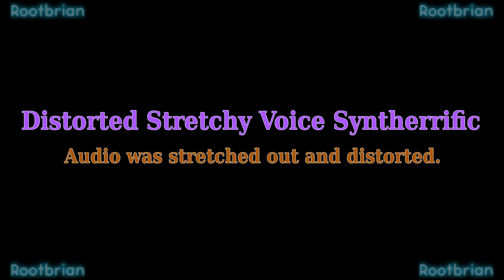Distorted Stretchy Voice Syntherrific (soundtrack)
This one took more than an hour to produce. Background noise was a problem for sure (needed to wait until it was quiet).

Quality stereo headphones should be used for the best listening experience.